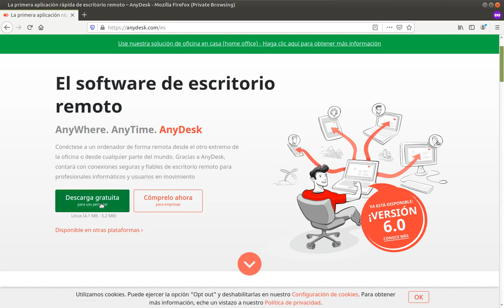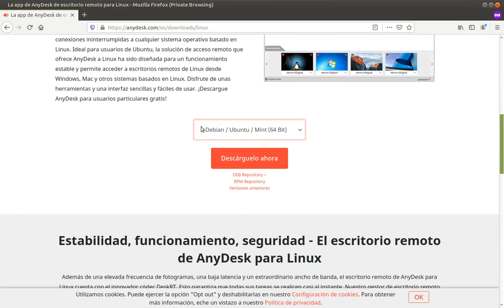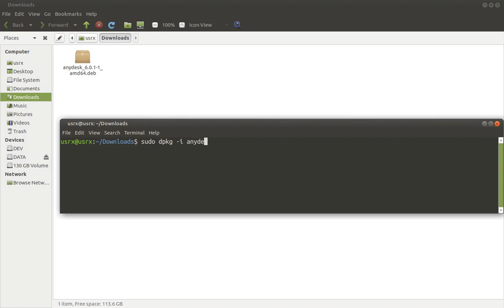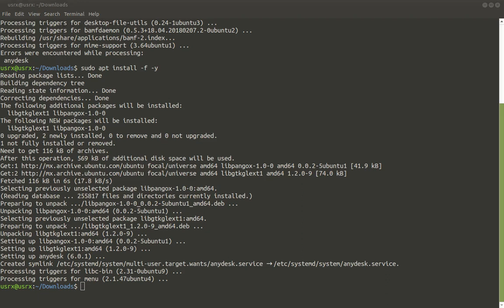Instalación de Anydesk en Linux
En este video instalaremos Anydesk en Linux. Anydesk nos permite controlar dispositivos de forma remota al estilo de Teamviewer y es m,ás ligero.